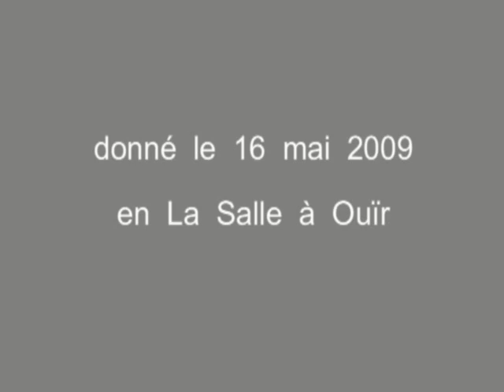PRESQUE UNE FABLE (François COPPéE)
Poème de François Coppée, interprété par Ray de Dise le 16 mai 2009 en la Salle à Ouïr (Hameau de Montabé - Vallée de Chevreuse).